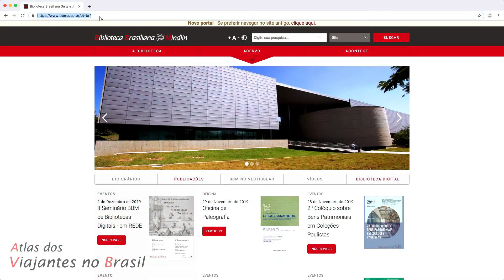Guia do Site - Filtros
Neste vídeo apresentamos os principais recursos disponíveis para busca e filtragem de conteúdo no Atlas dos viajantes no Brasil (viajantes.bbm.usp.br)